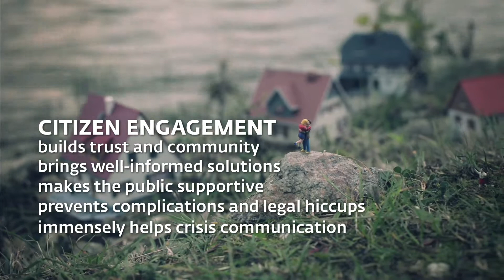Public Participation GWP